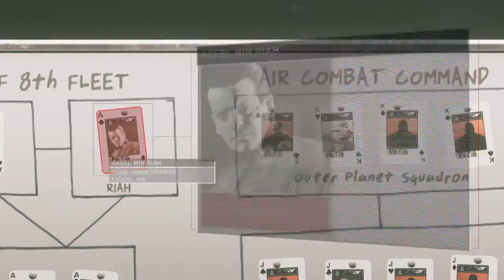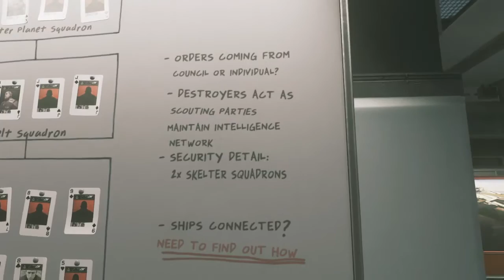Operation Grave Robber - Call of Duty IW part 13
Another day and another Jackal mission to hamper the SetDef forces. In this operation we aim to disrupt a scrap yard that they are using.  Get in and get out, easy peasy lemon squezzy.

Then come join the conversation on facebook, twitch and instagram!